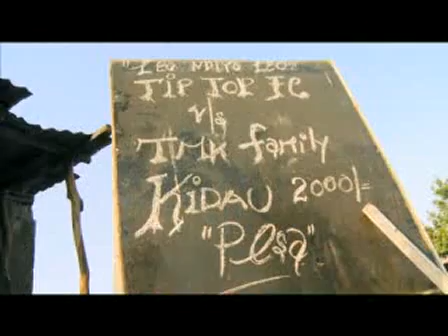Madee Ft Tunda Man - Pesa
Bongo Flava Tanzania